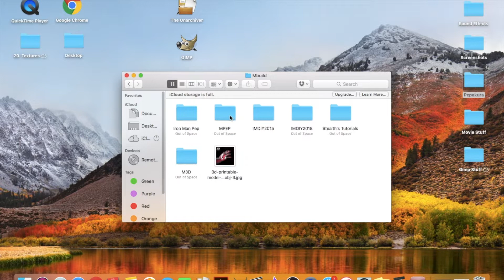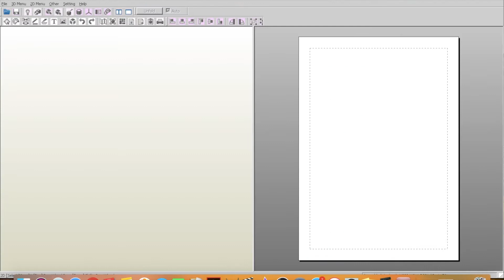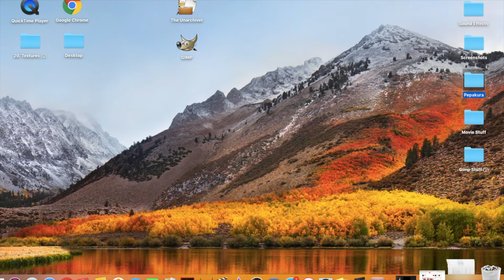Yellowjacket Pepakura Helmet Foam and Cardstock Pepakura Files